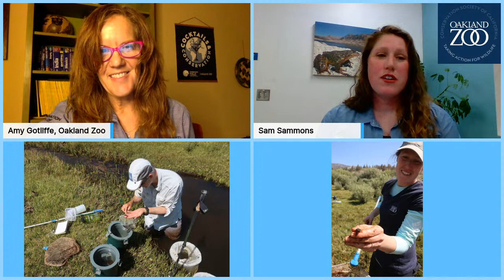Cocktails & Conservation: Fighting to Save Frogs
Frogs and other amphibians are dying worldwide due to a fungus called chytrid. Oakland Zoo has been working since 2010 to protect the native frog species in California's Sierra Mountains and we've developed a method to safely inoculate these frogs and return them to the wild. Join us as Amy Gotliffe, Vice President of Conservation chats with Sam Sammons, Conservation Biologist and head of this program about the impact this program has had on the future of our native frog species.
We are also pleased to feature a signature cocktail to imbibe while inspired. Make a delicious “Unfrogettable” created by Alley & Vine and raise a glass during this wildlife Happy Hour offering!
Free event - no registration required. Watch LIVE on Facebook or YouTube.